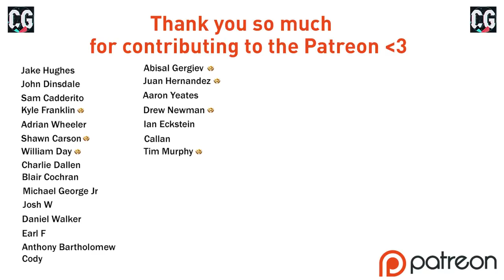30 YARD ROCKETSHIP STEVEN GERRARD STYLE!! FIFA 21 | Hull City RTG Career Mode S4 Ep4